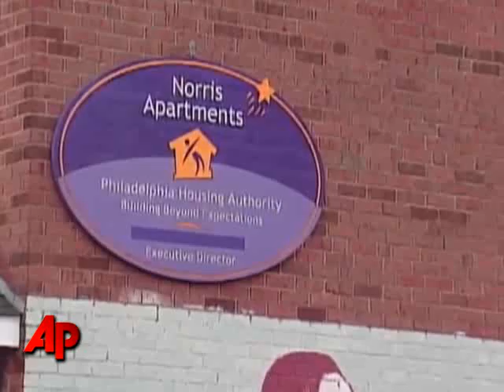Corruption and Waste Revealed in Public Housing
An Associated Press review of records of housing authorities across the country finds that many are infested by mismanagement. (Oct. 28)